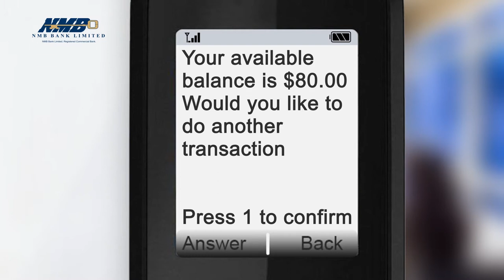NMB Balance USSD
Here's how to check your account balance using the NMBMobile Banking short code *240#